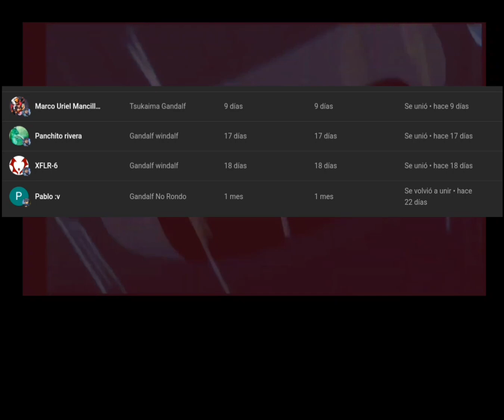Komi y Bocchi se conocen en un elevador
Como seria una conversación con 2 personas con problemas de comunicación? Agradezco a todos por el apoyo en especial a los comentarios y miembros del canal! Llegamos a los 55 000 suscriptores les agradezco mucho a todos!